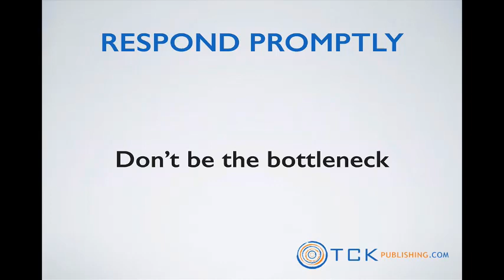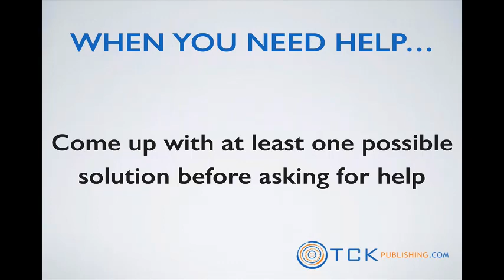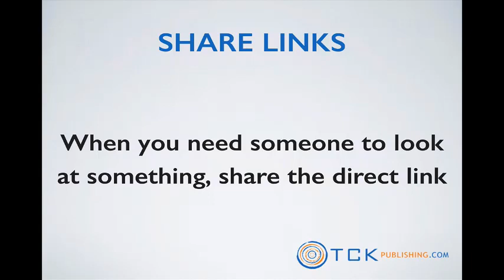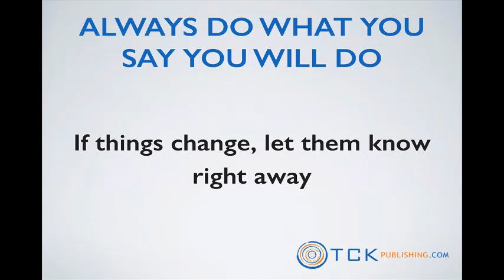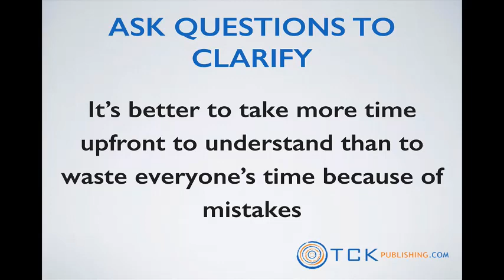Be Easy To Work With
In this video, Tom Corson-Knowles, #1 Amazon bestselling author of Destroy Your Distractions and founder of TCK Publishing motivates you to just take the next step to success!

No matter where you are in life or what your goals or dreams are, all you have to do is just take the next step towards success. Stop thinking about it, wishing and hoping things will change and start TAKING ACTION.

If you're ready for more success, just take the next step.

★☆★ FREE ACCESS TO MY LATEST WEBINARS ★☆★

★☆★ GET YOUR BOOK PUBLISHED ★☆★